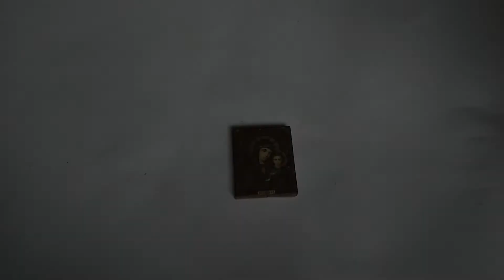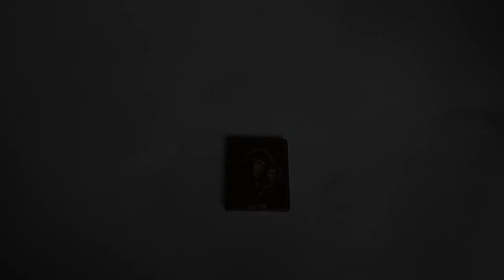Mother of God of Kazan Theotokos Virgin Mary Jako Bonaker